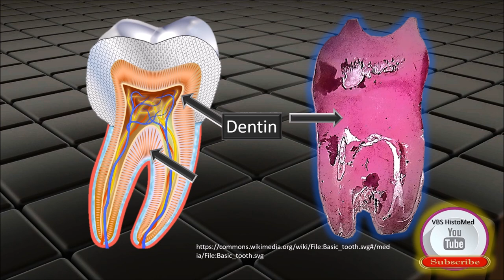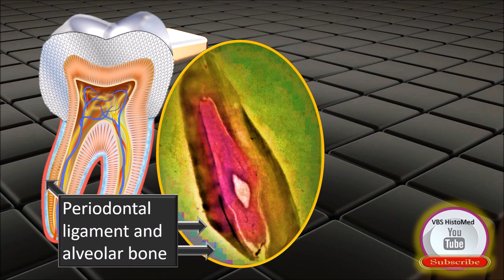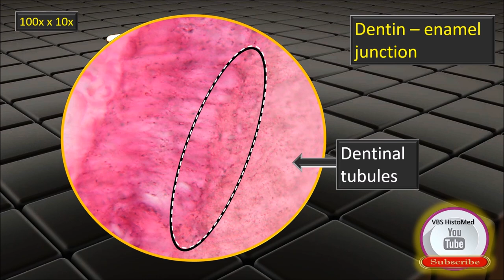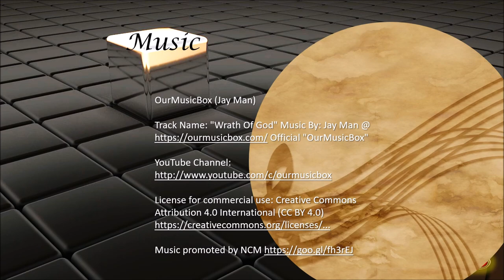Tooth Histology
• An overview of the histological aspects of the tooth

* Ready reckoner for identification of structures

* Useful video for pre examination revision

• Useful self learning module for all healthcare students . .. Medical...Dental... Nursing...Physiotherapy...other allied healthcare students

* For best viewing set the YouTube video to maximum resolution possible - preferably HD

* The full set of histology videos can be accessed on this channel VBS HistoMed on YouTube

* Other related videos in this channel include... tongue, lips, tonsils,